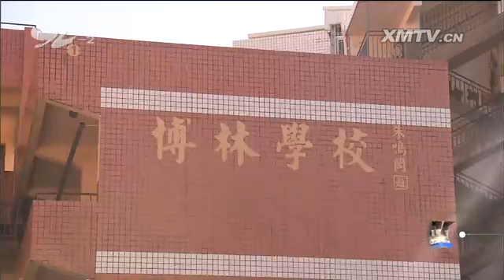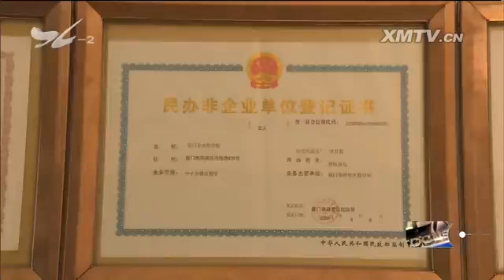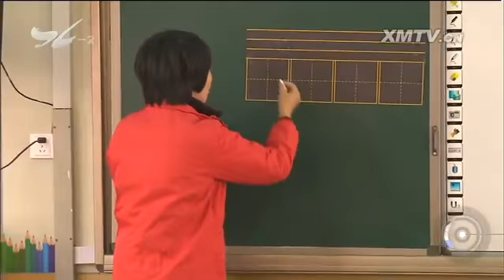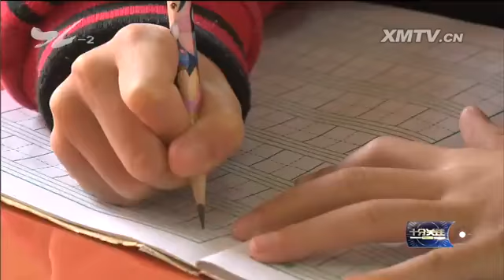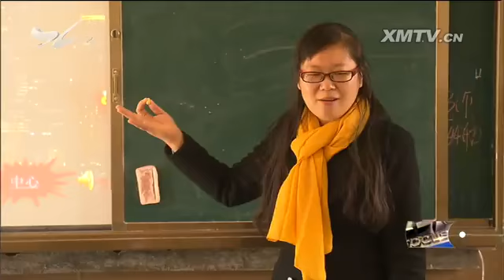义务教育阶段禁设营利性民办学校：孩子上学会更困难吗？ 十分关注 2016.12.7 - 厦门电视台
栏目名称：义务教育阶段禁设营利性民办学校：孩子上学会更困难吗？ 十分关注 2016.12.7 - 厦门电视台

　　修改后的民办教育促进法，增加了不得设立实施义务教育的营利性民办学校等内容，这引起了社会各界的广泛关注。改革开放以来，特别是2002年民办教育促进法颁布以
来，我国民办教育快速发展，已经成为社会主义教育事业的重要组成部分，我们来看一组数据：

　　统计数据显示，2015年，全国共有民办学校16.3万所，占全国总数的31.8%；在校学生4570.4万人，占全国总数的17.6%。学前教育、义务教育、高
中阶段教育、高等教育的民办学校分别占民办学校总数的90%、6.6%、3.0%、0.4%。以往，不少民办校都是以营利或微利的形式生存，那么，新法实施后，目前已
开办的数量众多且拥有大量学生和教师的义务教育阶段的民办学校将何去何从呢？往后孩子们上学会更困难吗？